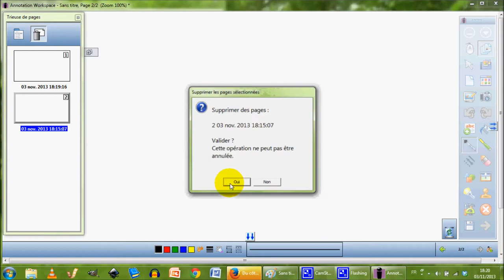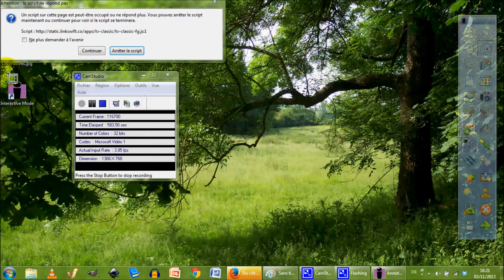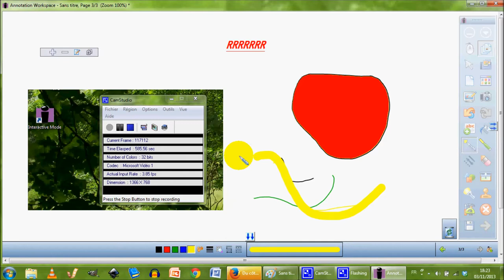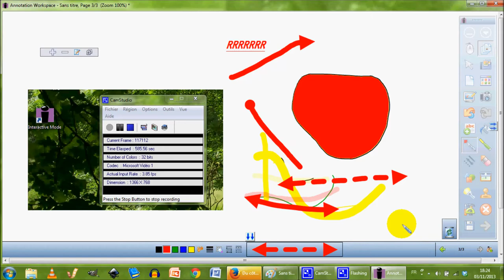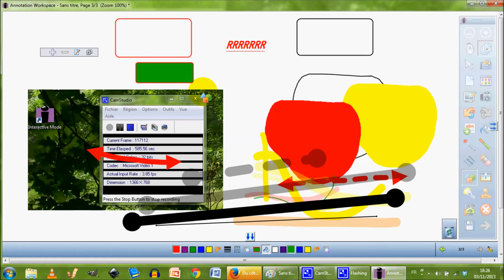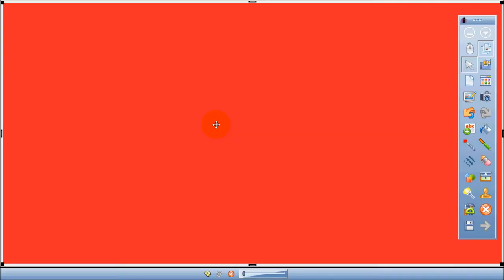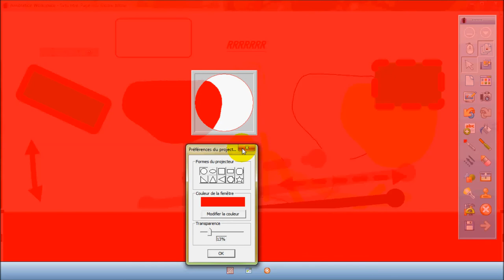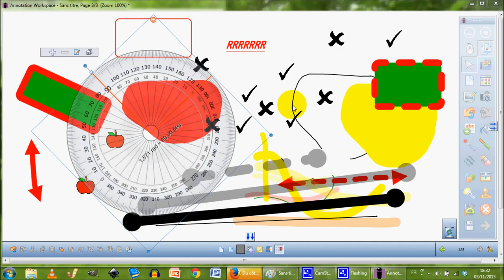Tutoriel n°3. Les outils de workspace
Tutoriel vidéo - sans prétention - pour prendre connaissance des outils disponibles dans le logiciel Interwrite Workspace.